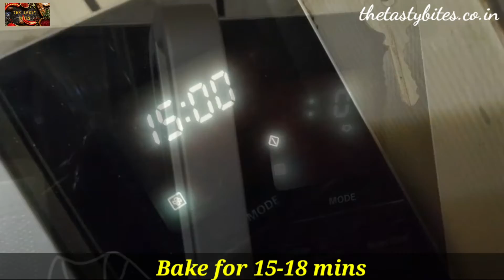Focaccia Bread Recipe| The Best Focaccia Bread| How to Make Bread at Home| Italian Bread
Focaccia is an Italian baked flat bread recipe made in an oven and can be flavored with lots of different herbs, veggies, spices, and cheese. It can be served with a variety of dishes and can be had as a snack as well.

Please do share your feedback about the recipe in the comments below. All the best and happy cooking and happy eating!